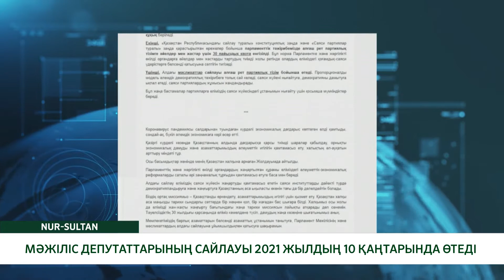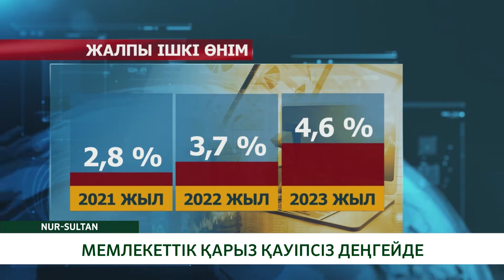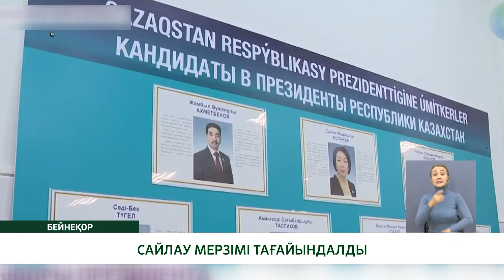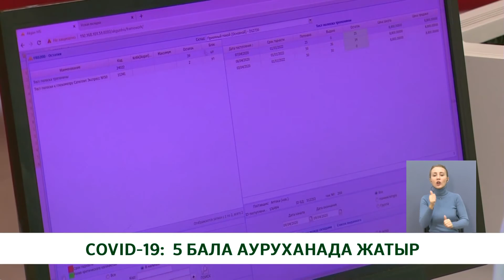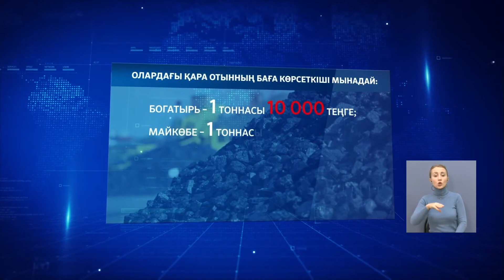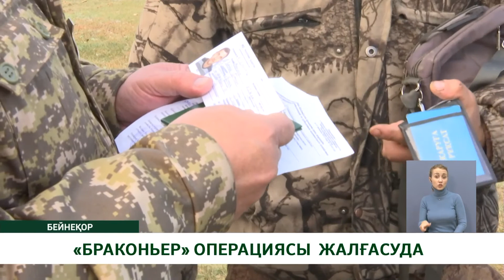"Көкше-ақпарат" /қаз/ 21.10.2020